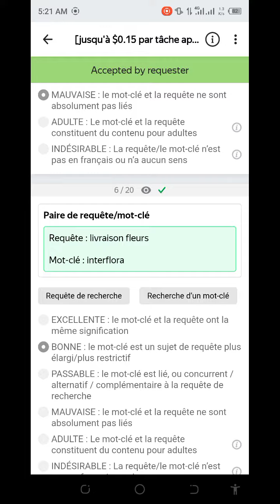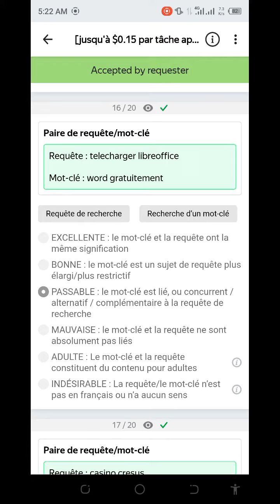jusqu'à $0.15 par tâche après un examen] Classer la pertinence des . online earning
jusqu'à $0.15 par tâche après un examen] Classer la pertinence des mots clés de l’annonceur par rapport à la requête de recherche
it's training with good skill